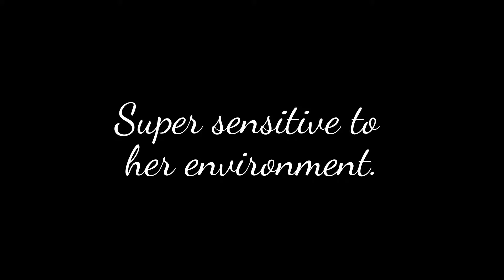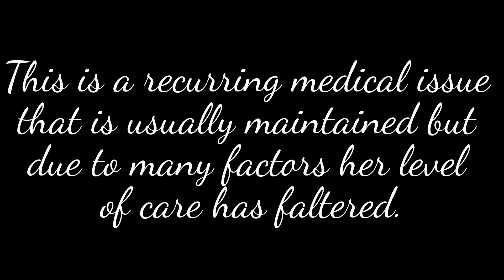Beltania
Afflicted with flea bites (dermatitis), she has to see a doctor to get well again. We've been through this before, if she stays on flea preventative she doesn't suffer the dermatitis - it is mainly the flea saliva that aggravates her skin so much. We've been in a bad place for the past couple of years - no sense to murder her for something that can be so easily maintained. We just need a little help folks. We are usually the ones people go to for help with their animals. This time the shoe is on the other foot and though it is hard for a proud person to accept help from others - I gladly cry "uncle" to save my friend - wouldn't you?

If you can help out - even a $5 spot goes a long way when many act with their hearts.